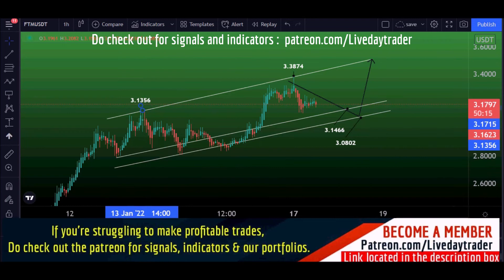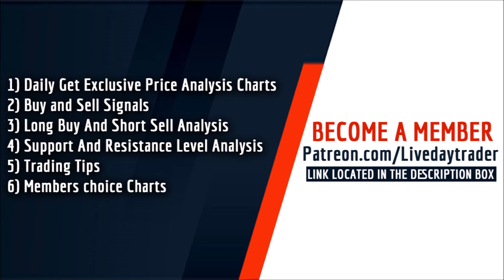Fantom price prediction 45x 250% and ftm price prediction | ftm coin 17 jaunty 2022